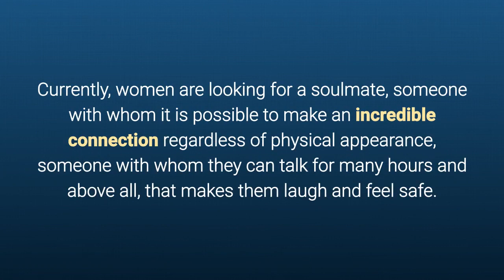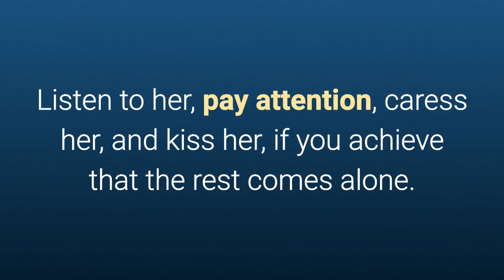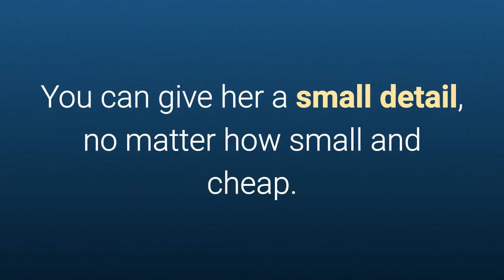10 Qualities that make a man more attractive regardless of his physical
To learn more about 10 Qualities that make a man more attractive regardless of his physical, download this FREE ebook, "5 Easy Ways To Make Beautiful Women Approach You", by following this